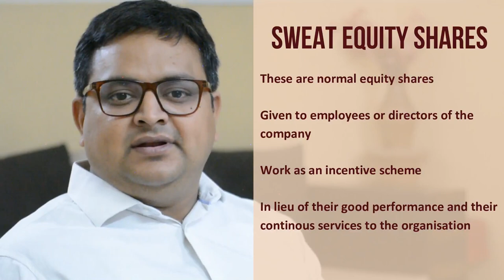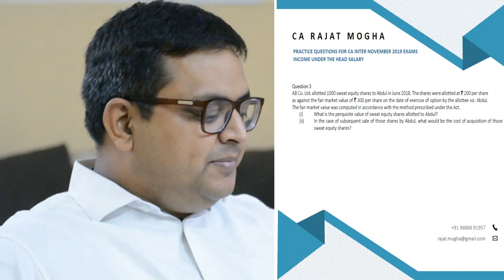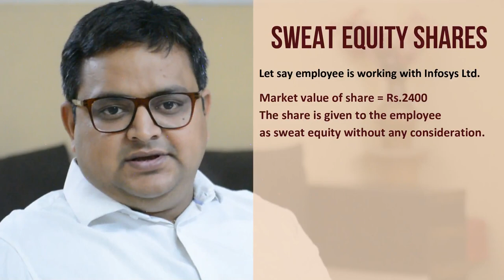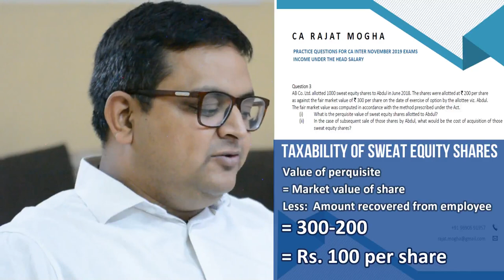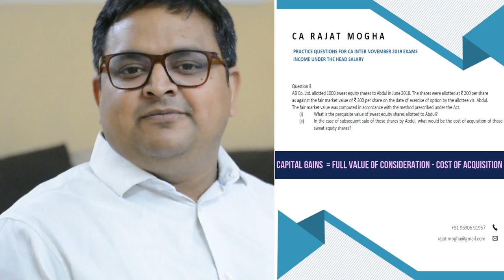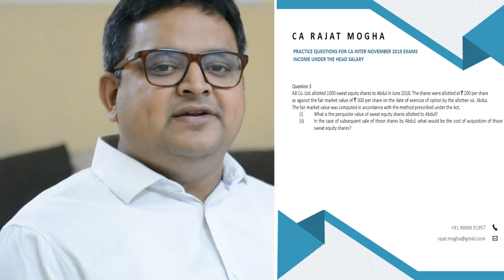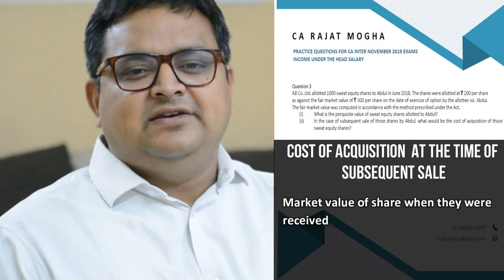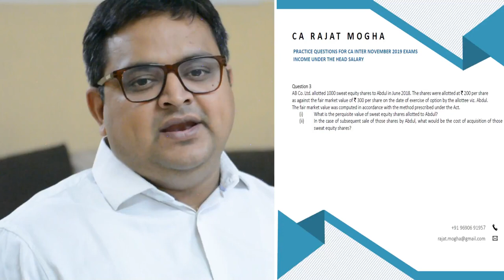Important - CA Inter Nov 2019 Exams | Practice Question 3 | Salary | Sweat equity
Here we are discussing about sweat equity share.